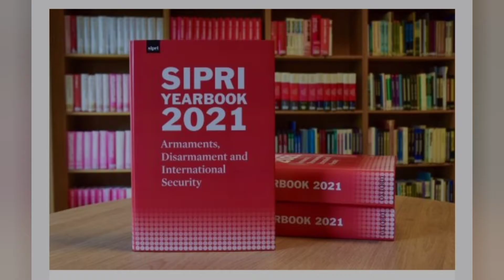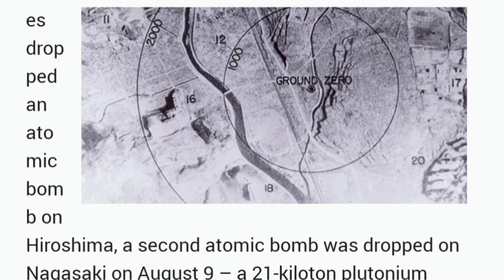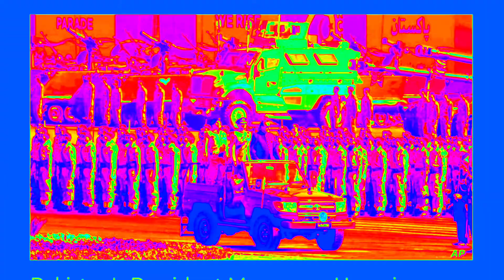Pak India Atomic war| Military| Weapons| International report.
مجموعی طور پر 13080 ایٹم ہتھیار ہیں۔ میں نے ویڈیو میں کہا کہ 3000 ہیں۔  غلطی پر معذرت خواہ ہوں۔